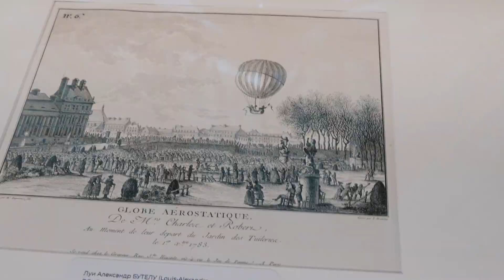Впечатления о выставке «Овца, петух и утка…» в Библиотеке Росси Павловского дворца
Выставку «Овца, петух и утка… Из истории раннего воздухоплавания» в Библиотеке Росси Павловского дворца посетили преподаватели Школы им. А.М. Горчакова в сопровождении куратора выставки — старшего научного сотрудника музея-заповедника «Павловск» Ольги Ламеко.

Благодарим учителя Школы им. А. М. Горчакова Валентина Воронова и юного абитуриента Игоря Гарина за прекрасные отзывы!

Государственный музей-заповедник «Павловск»
196621, Санкт-Петербург, г. Павловск, Садовая ул., 20
pavlovskmuseum.ru